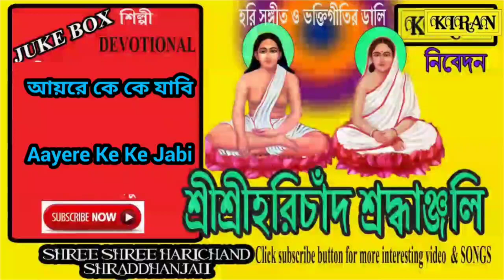ভাওয়াইয়া | আয়রে কে কে যাবি Aayere ke ke Jabi | KIRAN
BHAVAIYA : Aayere ke ke Jabi

ALBUM : HORI BOLO RE EK BAAR

LABEL : KIRAN

SUR up KIRAN RECORDING CO.

1/1A BIPLABI ANUKUL CHANDRA STREET
KOLKATA : 700072, WEST BENGAL, INDIA